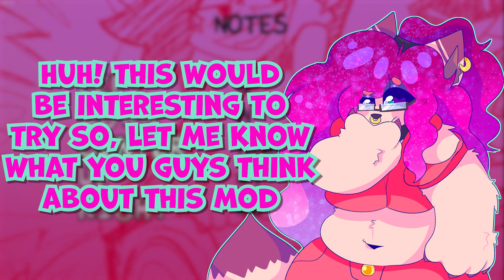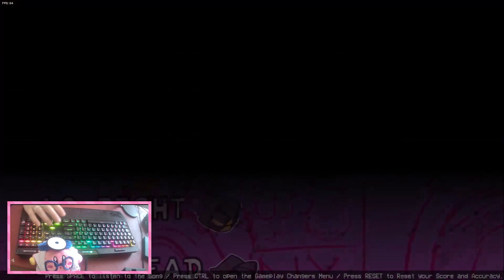A REMIX MOD DONE RIGHT!! | Friday Night Funkin DJX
This is what more remix mods should be like, this was an absolute treat to try out. I'm so glad I found this mod on gamebanana!
TIMESTAMPS COMING SOON!